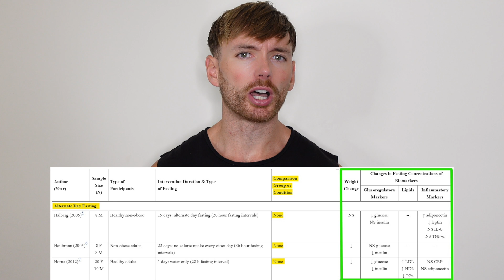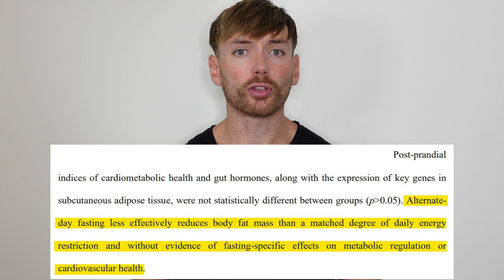Is Fasting ACTUALLY Better Than Regular Calorie Restriction?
Is fasting really better than traditional calorie restriction?

Lately, I noticed that lots of people in fasting circles keep talking as if fasting works *independently* of calorie restriction, and to be honest it blows my mind that so many fasting fans don't seem to understand the relationship between the two.

For example, are we really pretending that fasting works ENTIRELY INDEPENDENTLY of calorie balance? Surely not.

So the question is, where does the line between fasting and calorie restriction come into play? Why do so many people (like Jason Fung) keep phrasing articles like fasting and calorie restriction are entirely separate?

Let me give a background of why so many people are getting confused, and discuss a brand new research paper which tries to answer this very question.

References:
- Intermittent fasting and human metabolic health
- A randomized pilot study comparing zero-calorie alternate-day fasting to daily caloric restriction in adults with obesity
- A randomized controlled trial to isolate the effects of fasting and energy restriction on weight loss and metabolic health in lean adults
- Intermittent fasting and weight loss